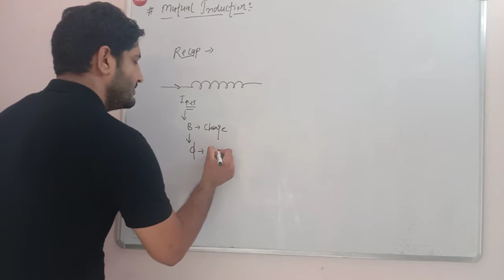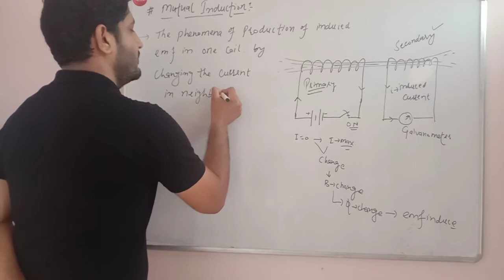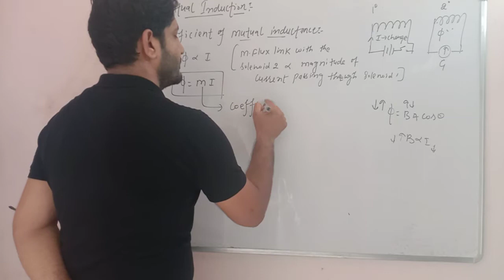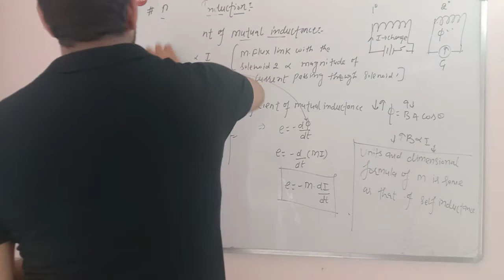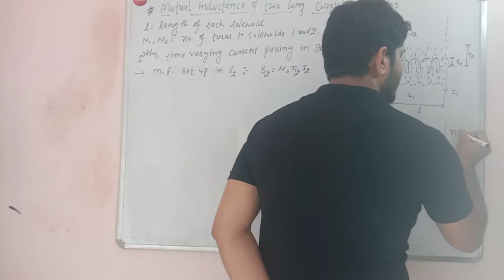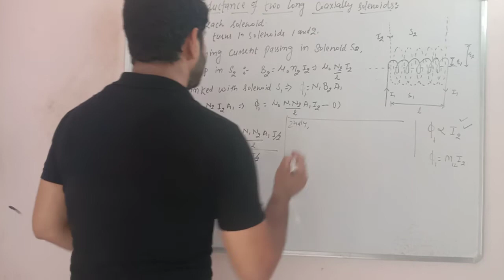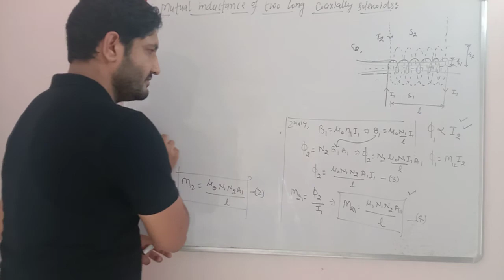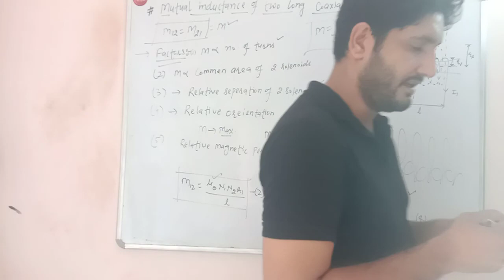Class12 E.M.I lect 8 , by Sachin Sir......